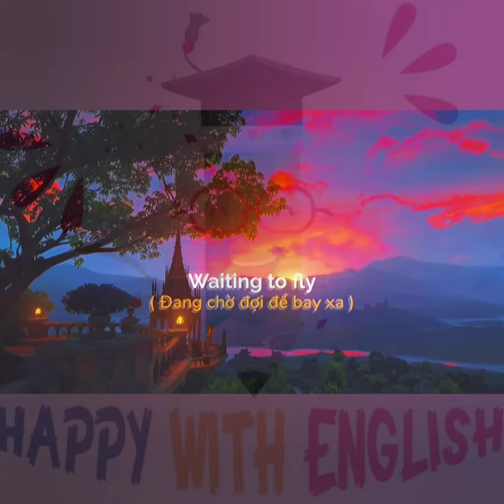Thư giãn cùng Âm nhạc| HAPPY WITH English | Tiếng anh giao tiếp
🔊 Thư giãn cùng âm nhạc bạn nhé! Enjoy your day!